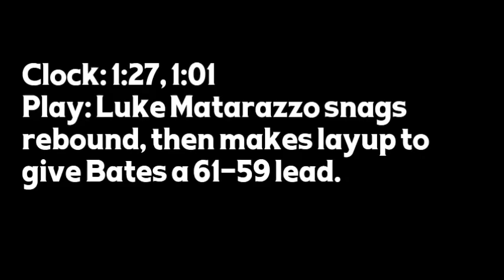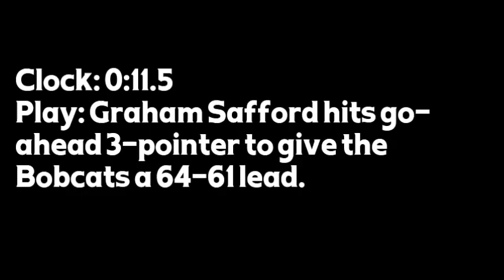Men's Basketball: Bates 64, Middlebury 61 - End of Game Highlights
Highlights from the final five minutes of Bates College men's basketball's 64-61 win over Middlebury, including Graham Safford's game-winning 3-pointer with 11.5 seconds left, from Jan. 10, 2014. The Bobcats beat the Panthers for the first time since Feb. 3, 2007.